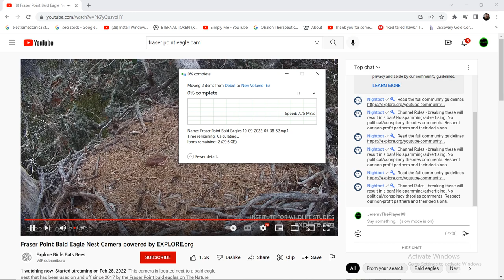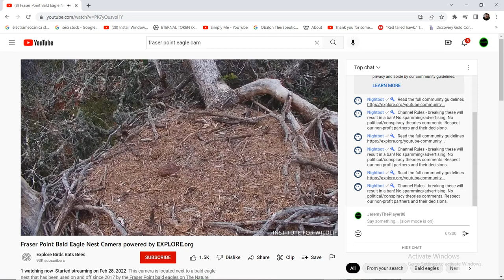Fraser Point Bald Eagles 10/09/2022 15:39